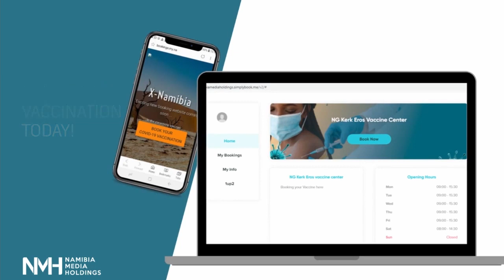NMH Vaccination Drive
NMH Sharing Information to empower our Communities. Book your Covid-19 Vaccination at the NG Kerk Eros Vaccination Centre.